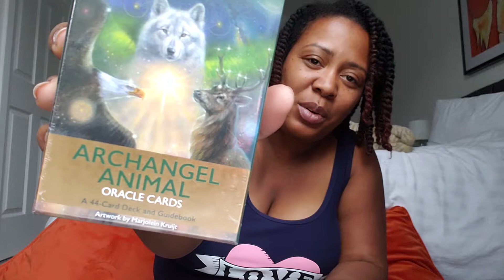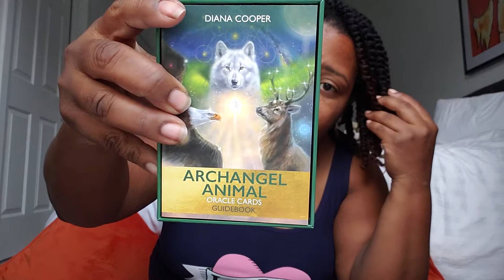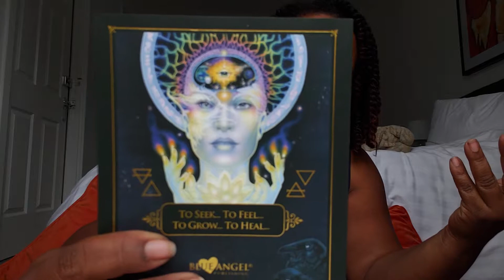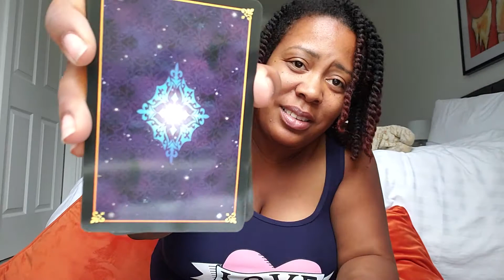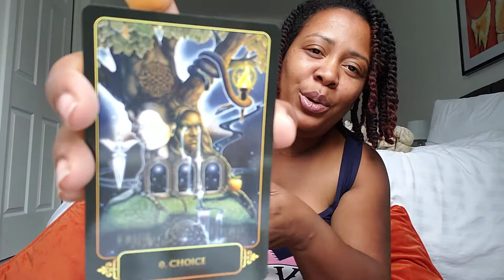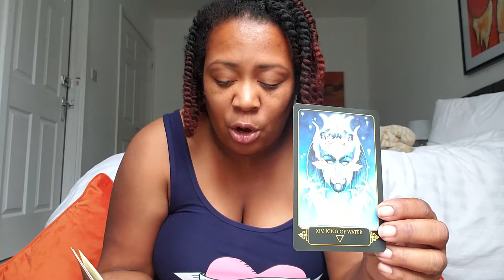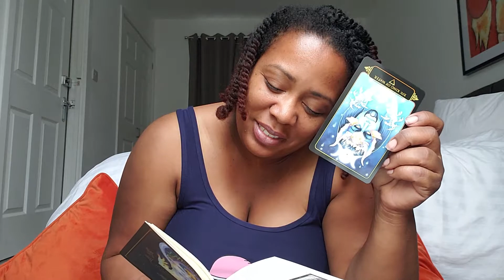Tarot Deck Haul in London 🎴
TarotCards OracleCards ChakraStones For my birthday this year I ventured to London and found this quaint little store in Greenwich where I was able to purchase some little gifts for myself. Let's see what I got.